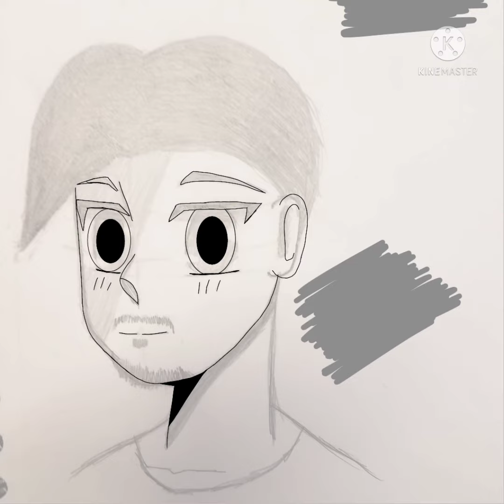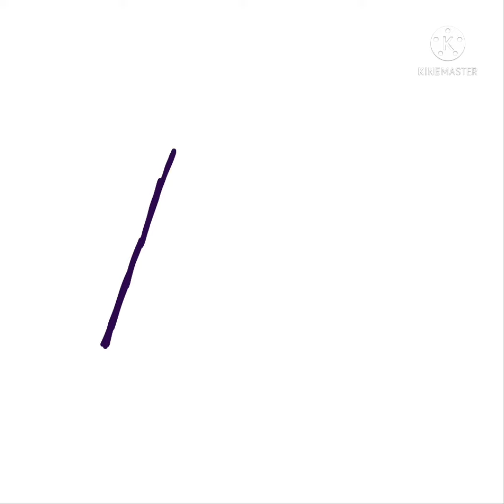///SpeedPaint///Ibis Paint x///